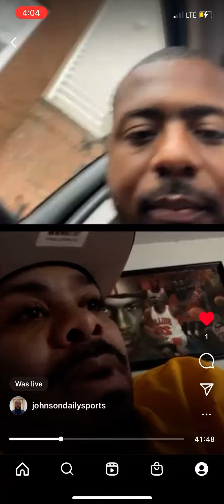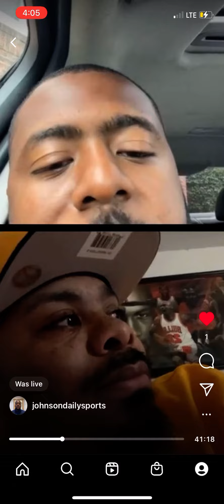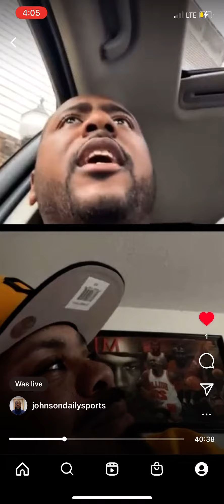IG LIVE W/ DELON: IS CURRY TOP 10 ALL TIME?